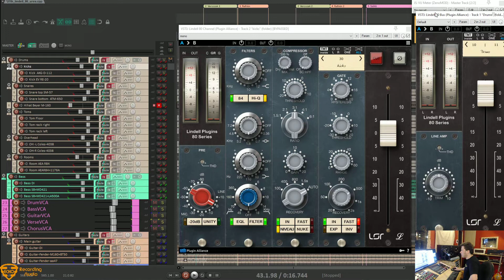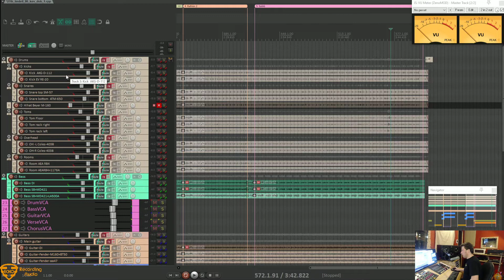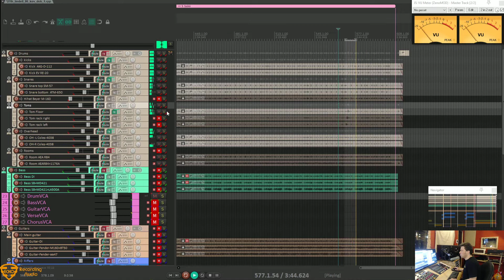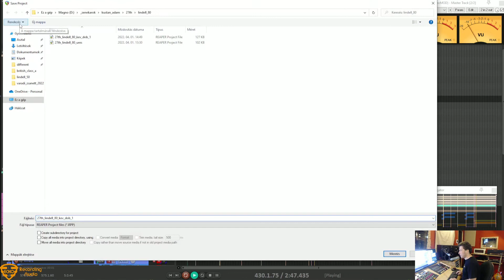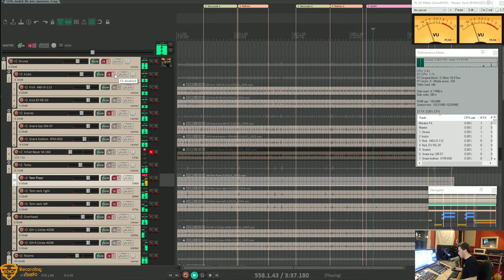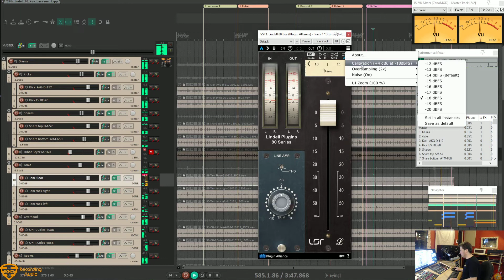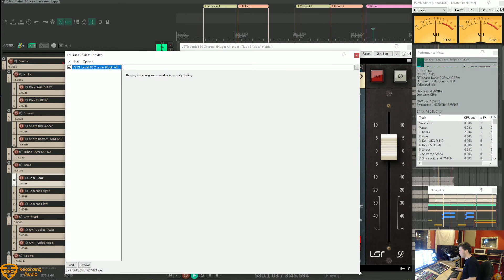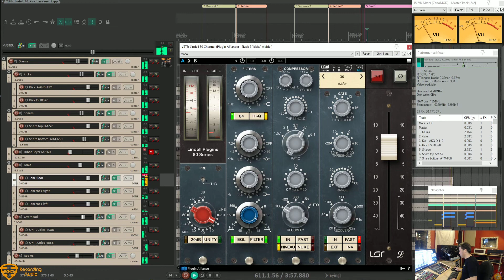Lindell 80: First Look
0:00    -  Intro
0:18    -  Welcome
0:29    -  Features
6:45    -  Project presentation
9:33    -  Kick
17:05  -  Overhead
20:08  -  Snare
24:15  -  Toms
27:43  -  Room
29:47 -   Lindell 80 Bus
30:08  -  Bassguitar
33:25  -  Vocal
38:59  -  Guitar
46:38  -  Oversampling stress test! :-)
51:47  -  Conclusion